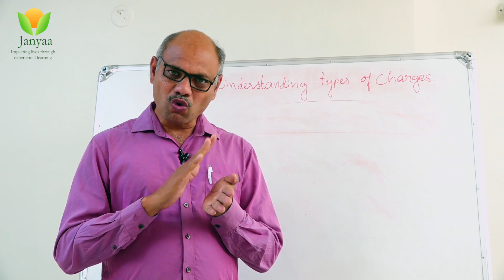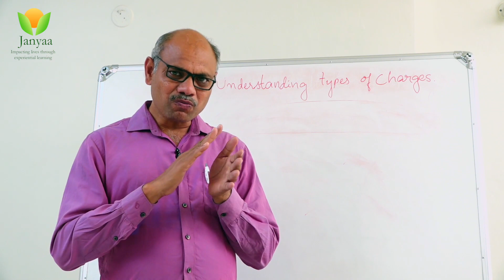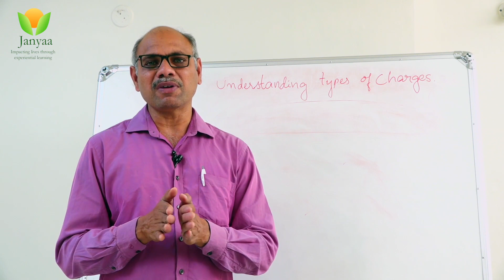Understanding types of charges